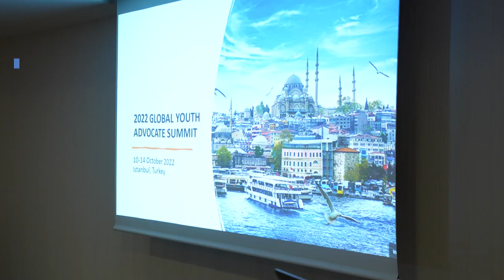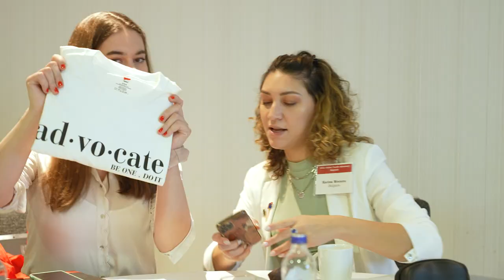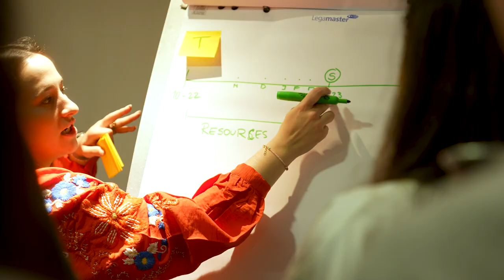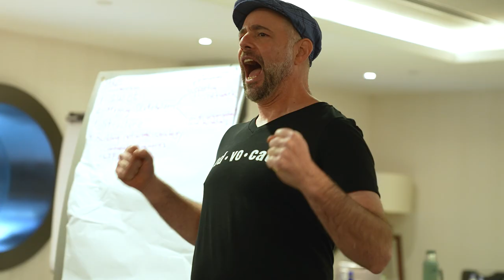Campaign for Tobacco-Free Kids Global Young Ambassadors Summit in Istanbul (2022)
In October, 2022, the Campaign for Tobacco-Free Kids held its Inaugural 2022 Global Young Ambassadors Summit in Istanbul, Turkey. It brought together 27 young adults aged 20-30 from 17 different countries across Africa, Asia, Europe, and Latin America to learn from one another and launch a global network of young tobacco control leaders to take on the tobacco industry.